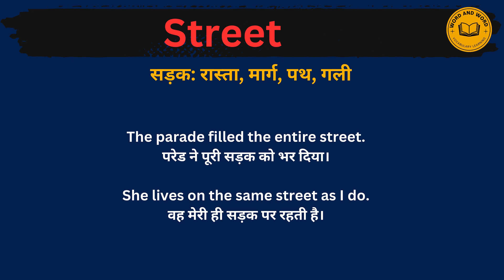Street meaning in Hindi/Street का अर्थ या मतलब क्या होता है.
Street meaning in Hindi.
Street का अर्थ या मतलब क्या होता है.
Street Matlab kya Hota hai.
Street Hindi Meaning.
Street explained in detail.